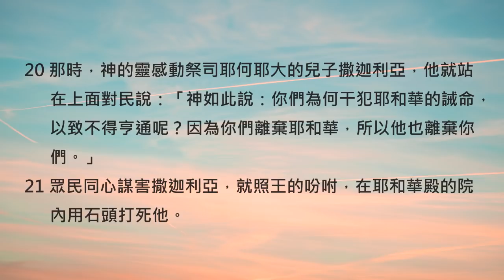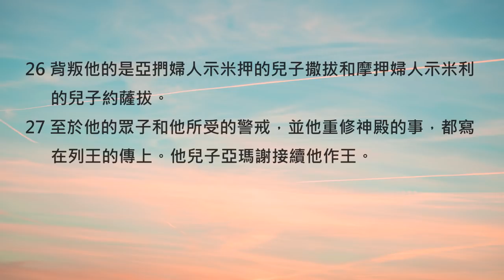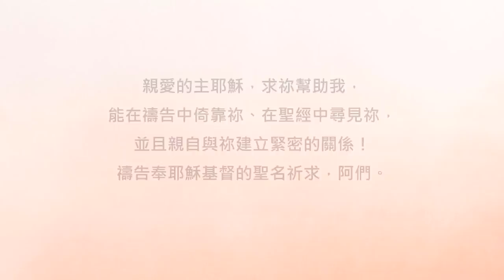歷代志下24章/陪你讀聖經《別讓上帝只做你朋友的朋友》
陪你讀聖經#391 歷代志下第二十四章

別讓上帝只做你朋友的朋友

朋友平安！讓我們《陪你讀聖經》一天一章 生命發光！今天來讀歷代志下第二十四章

亞她利雅篡位統治猶大的時候，破壞了上帝的聖殿，甚至拿走那些歸給上帝的聖物，去敬拜偶像巴力。所以約阿施在登基不久之後，就決定盡快修復聖殿。然而，明明已經收到了百姓的稅金，但當時的祭司團隊卻遲遲沒有行動。這樣怠慢的效率也讓約阿施決定找來耶何耶大一起，重新整頓一番。讓我們一起來讀歷代志下第二十四章，請：

24:1約阿施登基的時候年七歲，在耶路撒冷作王四十年。他母親名叫西比亞，是別是巴人。

24:2祭司耶何耶大在世的時候，約阿施行耶和華眼中看為正的事。

24:3耶何耶大為他娶了兩個妻，並且生兒養女。

24:4此後，約阿施有意重修耶和華的殿，

24:5便召聚眾祭司和利未人，吩咐他們說：「你們要往猶大各城去，使以色列眾人捐納銀子，每年可以修理你們神的殿；你們要急速辦理這事。」只是利未人不急速辦理。

24:6王召了大祭司耶何耶大來，對他說：「從前耶和華的僕人摩西，為法櫃的帳幕與以色列會眾所定的捐項，你為何不叫利未人照這例從猶大和耶路撒冷帶來作殿的費用呢？」（

24:7因為那惡婦亞她利雅的眾子曾拆毀神的殿，又用耶和華殿中分別為聖的物供奉巴力。）

24:8於是王下令，眾人做了一櫃，放在耶和華殿的門外，

24:9又通告猶大和耶路撒冷的百姓，要將神僕人摩西在曠野所吩咐以色列人的捐項給耶和華送來。

24:10眾首領和百姓都歡歡喜喜地將銀子送來，投入櫃中，直到捐完。

24:11利未人見銀子多了，就把櫃抬到王所派的司事面前；王的書記和大祭司的屬員來將櫃倒空，仍放在原處。日日都是這樣，積蓄的銀子甚多。

24:12王與耶何耶大將銀子交給耶和華殿裏辦事的人，他們就雇了石匠、木匠重修耶和華的殿，又雇了鐵匠、銅匠修理耶和華的殿。

24:13工人操作，漸漸修成，將神殿修造得與從前一樣，而且甚是堅固。

24:14工程完了，他們就把其餘的銀子拿到王與耶何耶大面前，用以製造耶和華殿供奉所用的器皿和調羹，並金銀的器皿。耶何耶大在世的時候，眾人常在耶和華殿裏獻燔祭。

24:15耶何耶大年紀老邁，日子滿足而死。死的時候年一百三十歲，

24:16葬在大衛城列王的墳墓裏；因為他在以色列人中行善，又事奉神，修理神的殿。

24:17耶何耶大死後，猶大的眾首領來朝拜王；王就聽從他們。

24:18他們離棄耶和華－他們列祖神的殿，去事奉亞舍拉和偶像；因他們這罪，就有忿怒臨到猶大和耶路撒冷。

24:19但神仍遣先知到他們那裏，引導他們歸向耶和華。這先知警戒他們，他們卻不肯聽。

24:20那時，神的靈感動祭司耶何耶大的兒子撒迦利亞，他就站在上面對民說：「神如此說：你們為何干犯耶和華的誡命，以致不得亨通呢？因為你們離棄耶和華，所以他也離棄你們。」

24:21眾民同心謀害撒迦利亞，就照王的吩咐，在耶和華殿的院內用石頭打死他。

24:22這樣，約阿施王不想念撒迦利亞的父親耶何耶大向自己所施的恩，殺了他的兒子。撒迦利亞臨死的時候說：「願耶和華鑒察伸冤！」

24:23滿了一年，亞蘭的軍兵上來攻擊約阿施，來到猶大和耶路撒冷，殺了民中的眾首領，將所掠的財貨送到大馬士革王那裏。

24:24亞蘭的軍兵雖來了一小隊，耶和華卻將大隊的軍兵交在他們手裏，是因猶大人離棄耶和華－他們列祖的神，所以藉亞蘭人懲罰約阿施。

24:25亞蘭人離開約阿施的時候，他患重病；臣僕背叛他，要報祭司耶何耶大兒子流血之仇，殺他在床上，葬他在大衛城，只是不葬在列王的墳墓裏。

24:26背叛他的是亞捫婦人示米押的兒子撒拔和摩押婦人示米利的兒子約薩拔。

24:27至於他的眾子和他所受的警戒，並他重修神殿的事，都寫在列王的傳上。他兒子亞瑪謝接續他作王。

約阿施在位的前幾年，因為有愛神的耶何耶大在輔佐他，所以他都走在神的心意中。令人遺憾的是，當耶何耶大不在身邊以後，約阿施就聽取了錯誤的建議，從此走偏了方向，而且越錯越荒唐...親愛的朋友，除了與人建立美好的連結之外，親自與神建立緊密的關係，也很重要喔！讓我們一起加油，當我們親自與神有了緊密的連結，就不用擔心外在的人事物會如何改變。願你透過禱告、讀經來緊緊牽著神的手，再也不被輕易帶往沒有神的方向。我們一起來禱告。

親愛的主耶穌，求祢幫助我，能在禱告中倚靠祢、在聖經中尋見祢，並且親自與祢建立緊密的關係！禱告奉耶穌基督的聖名祈求，阿們。